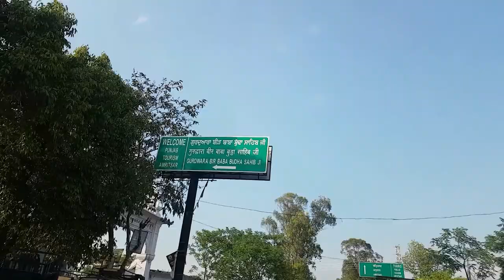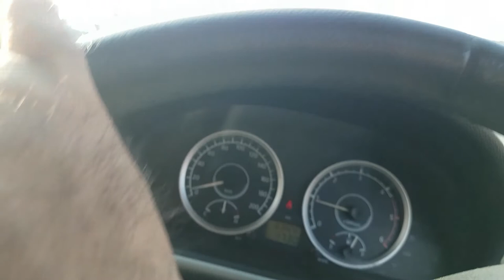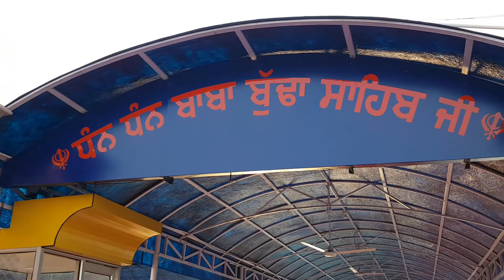Gurudwara Bir Baba Budha Sahib Ji 🙏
Gurudwara Bir Baba Budha Sahib is near Amritsar, Punjab. One Must visit this immensely powerful place and eat the Missi Roti & Onion